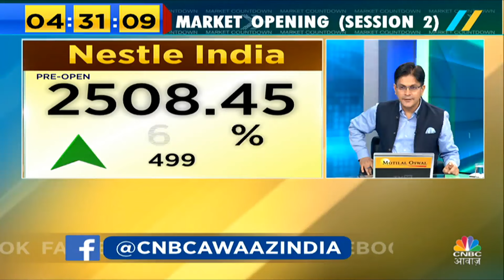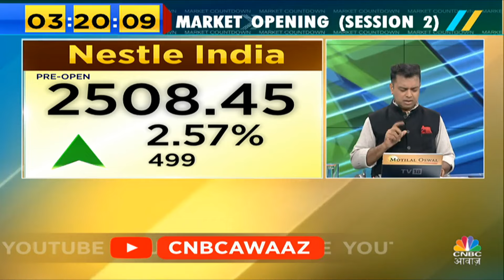Special Trading Session 2 | ये शेयर सेशन का अब-तक हिरो बना हुआ है | Nestle India | Trading Tips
n18oc_business